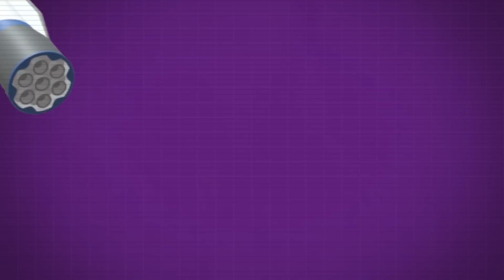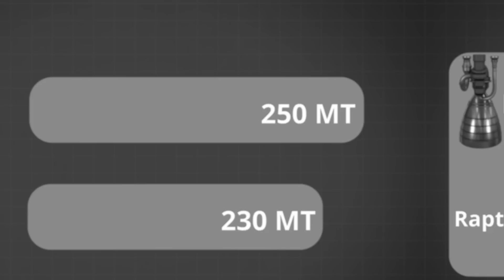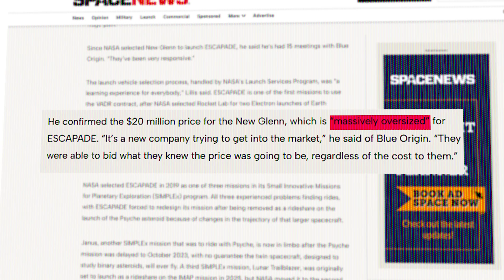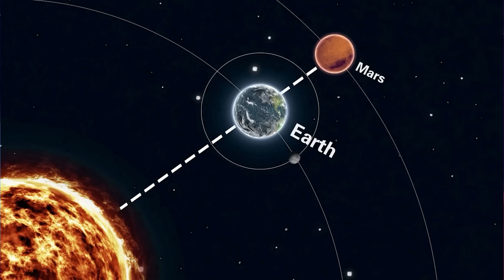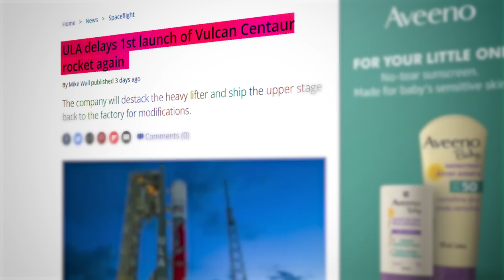The Truth About Blue Origin's New Glenn Rocket!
Last Video: How Mining On Mars Could Save The Earth